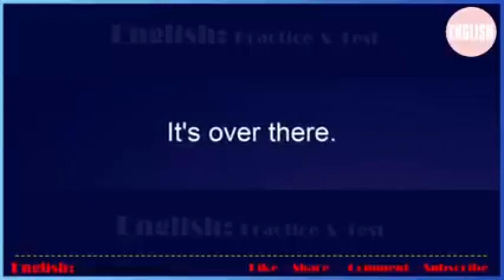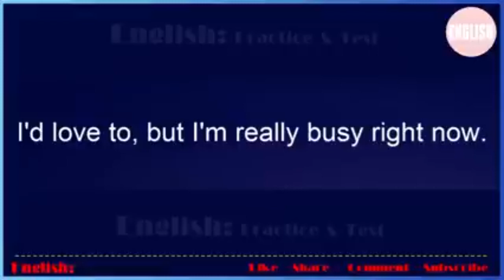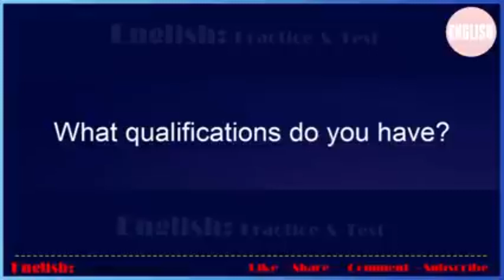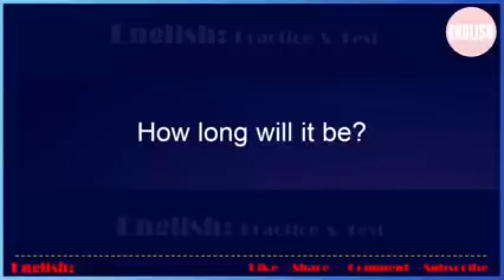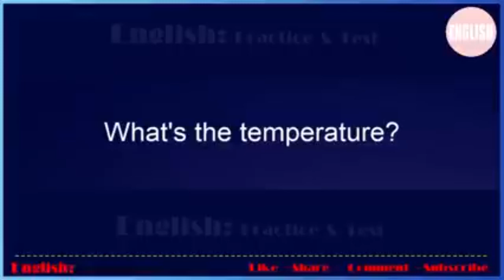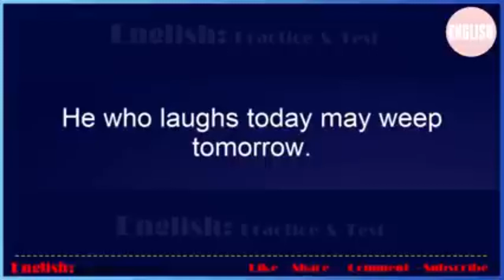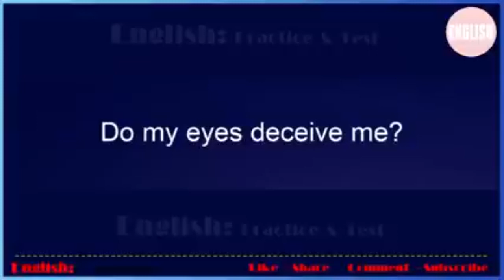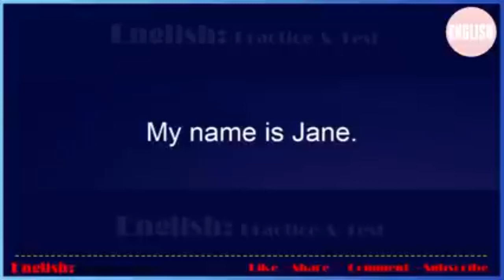Learn English Through Story - 400 Basic English Sentences For Everyday Life